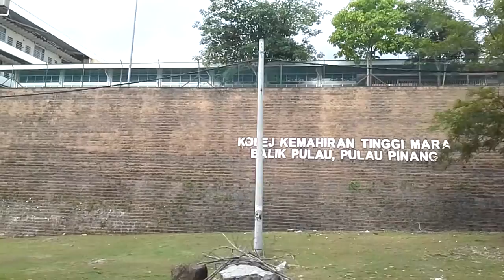Balik Pulau 🚴🌴🍌🌳🍍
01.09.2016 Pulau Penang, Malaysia